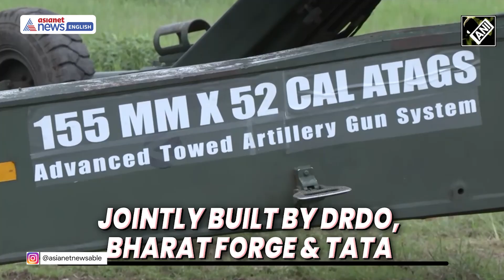India's First 155mm ATAGS Gun Ready for Battle — DRDO’s Big Leap!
India's first indigenous 155mm/52 calibre ATAGS (Advanced Towed Artillery Gun System) is set to revolutionize battlefield power. Developed by DRDO with Bharat Forge and Tata Advanced Systems, ATAGS boasts a 48 km range and high-powered BMCS Zone 7 firing capability. Project Director R.P. Pandey hailed it as a game-changer for the Indian Army. This marks a major milestone in India's defence self-reliance.